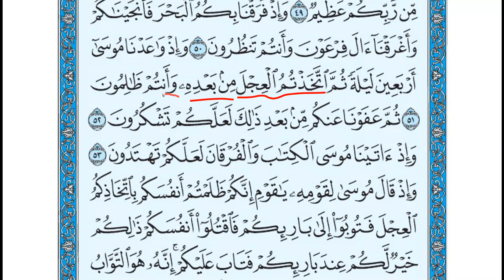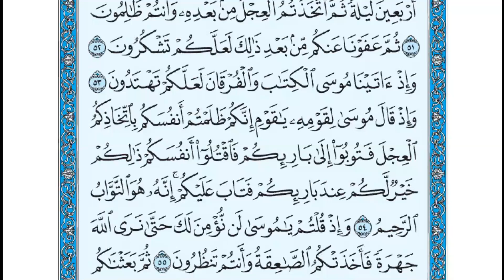Quran Lesson with Shaikh Montasser Altamy Sep 2018